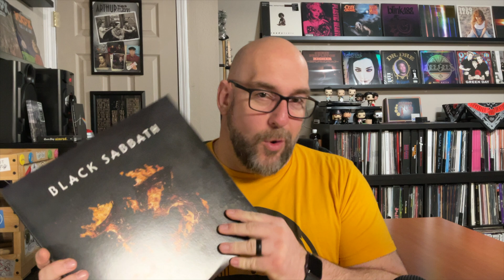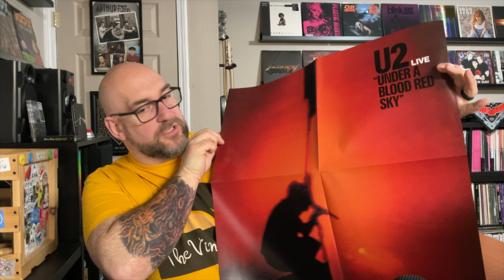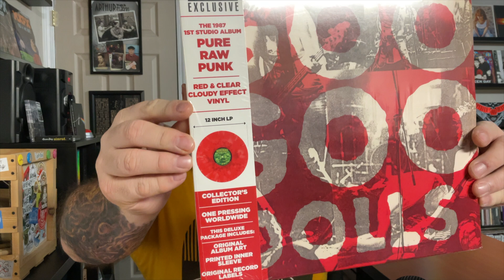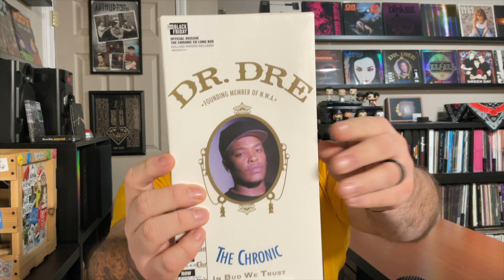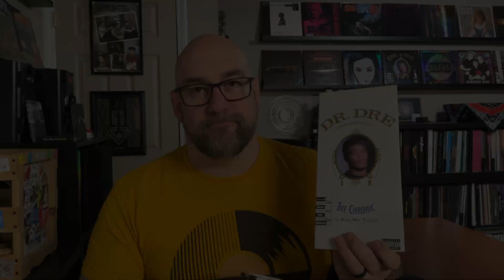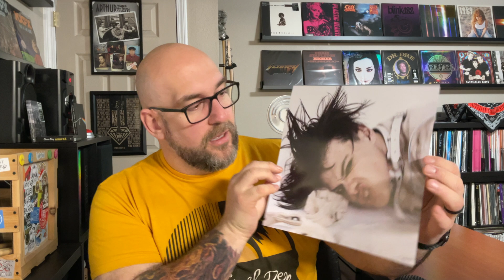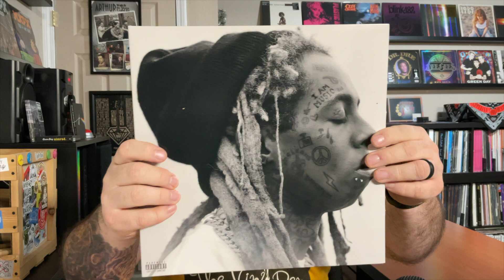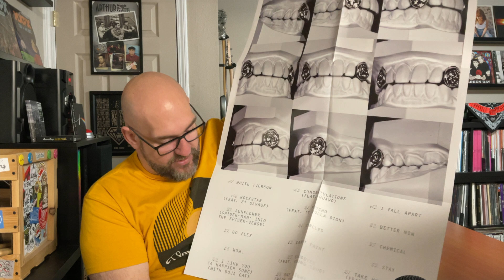Record Store Day Black Friday 2023 Takeaways & Haul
Today I discuss how Record Store Day Black Friday 2023 went for me and the albums I picked up.